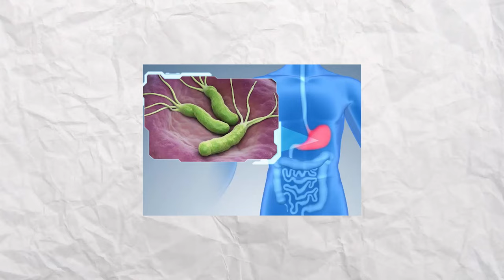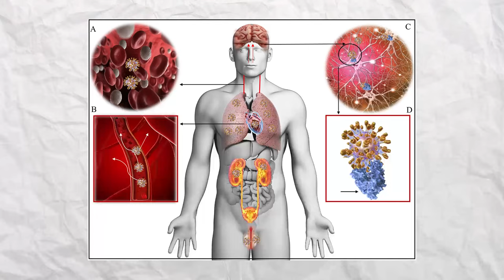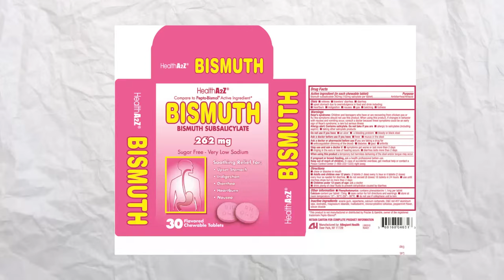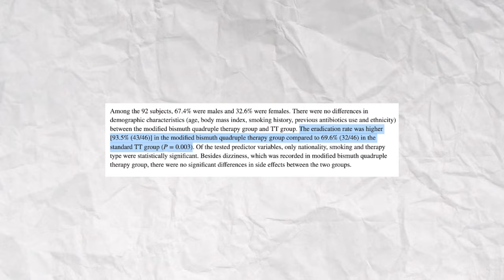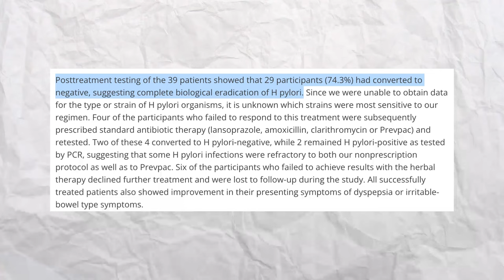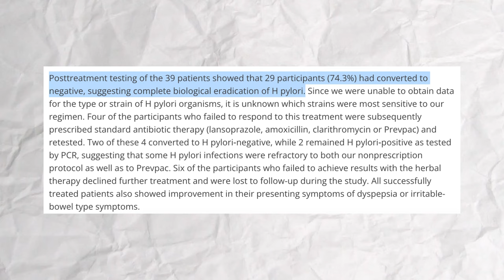Natural H pylori Treatment Regimen That Works (With Research)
Looking for a natural h pylori treatment regimen that works and has research to back it up?

There are many potential ways to treat H pylori.  If you are someone who prefers not to take regular prescription antibiotics, in this video, I share with you a natural h pylori treatment regimen that uses natural ingredients, and has been proven to be effective in clinical trials. This regimen works, and is a good option for those who are looking for a solution that is herbal and natural.